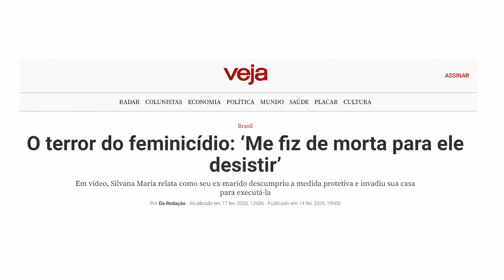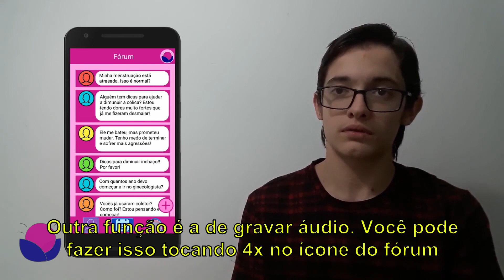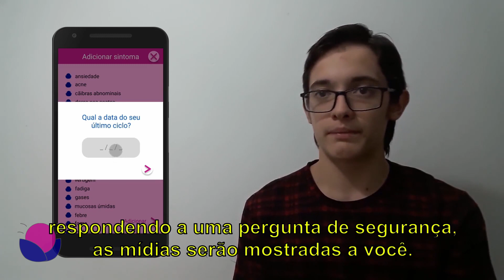Projeto Finalista Nível 2 | Freya - Safe Cycle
Alunos:
Bruna de Souza Ribeiro - Engenharia de Controle e Automação
Lucas Andrade Marques   - Engenharia de Controle e Automação
Marcela Marialva Leinfelder - Engenharia de Produção
Pietro de Souza Cardoso - Engenharia de Computação

Descrição:
O nosso projeto consiste em um aplicativo para controle de ciclo menstrual, com funções comuns de todo aplicativo do tipo: cálculo de período fértil, menstruação, informações de saúde... No entanto, o Freya contará com uma utilidade a mais: com comandos secretos e funcionalidades escondidas, o programa possibilitará à mulher colher evidências de agressões.